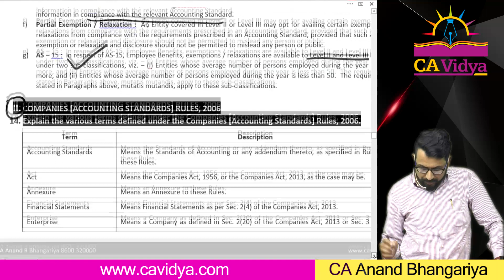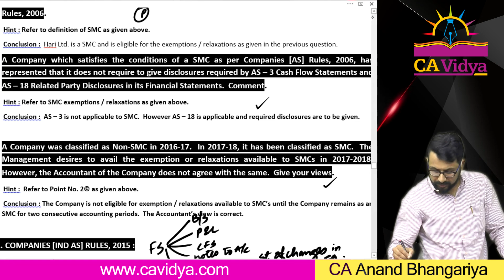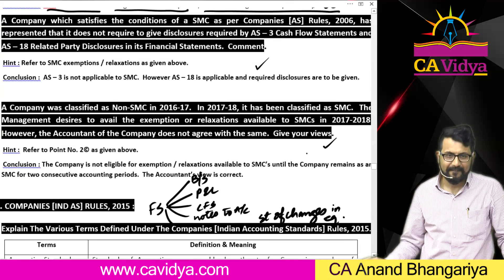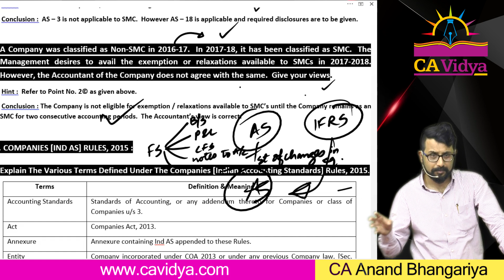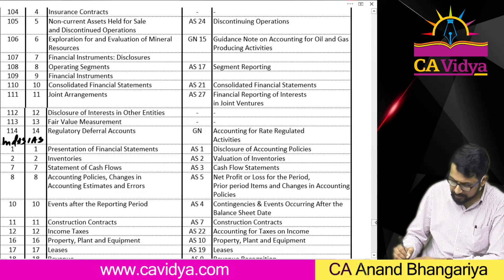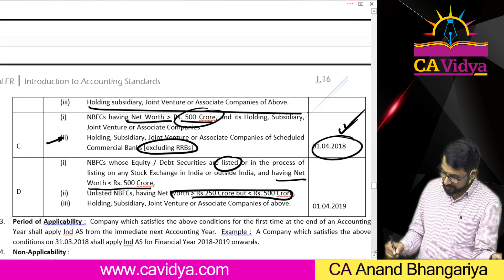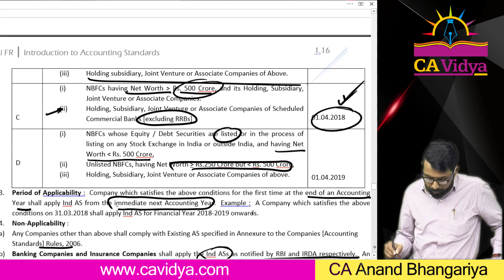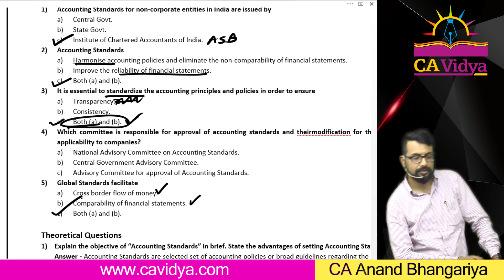Introduction to Accountind Standard Lecture 2